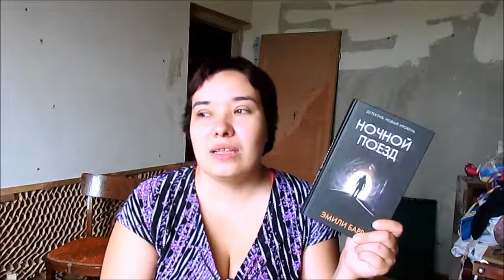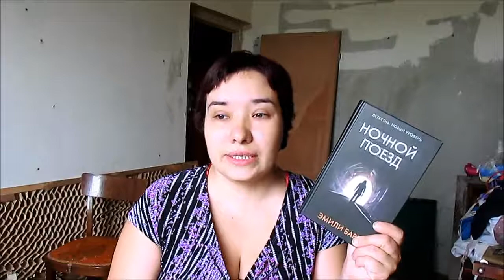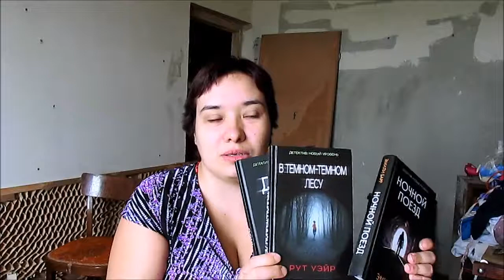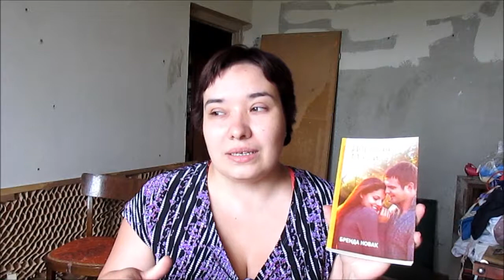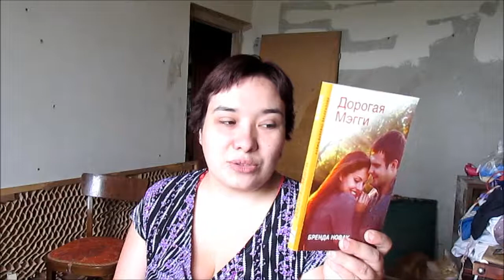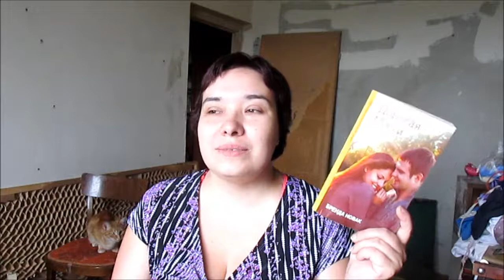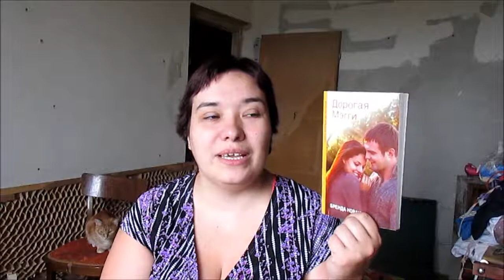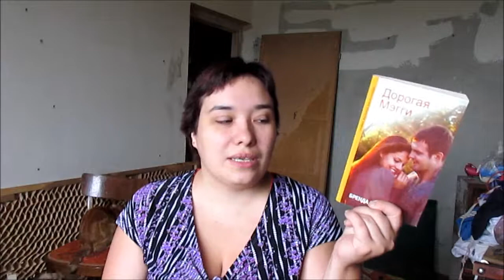Прочитанное в июне. РЕКОМЕНДУЮ! / Elena Pero